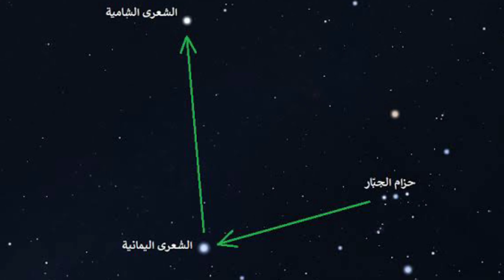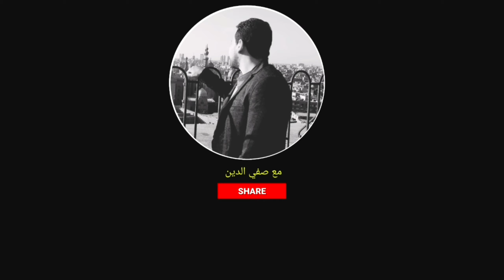لغز الأهرامات وحزام أوريون 1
لغز  الأهرامات وعلاقتها بحزام اوريون
عمر الاهرامات